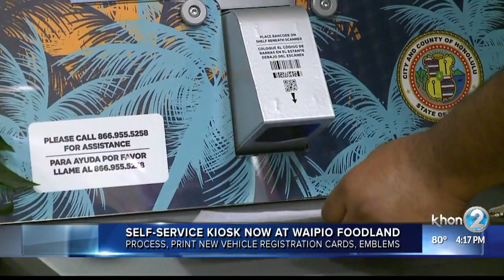Self-service kiosk for renewing registration expands to Foodland in Waipio